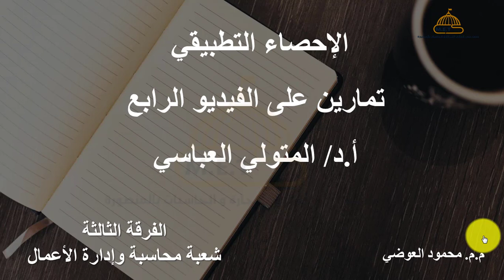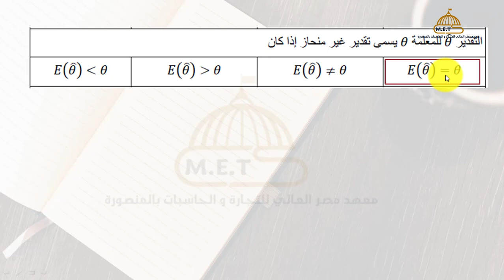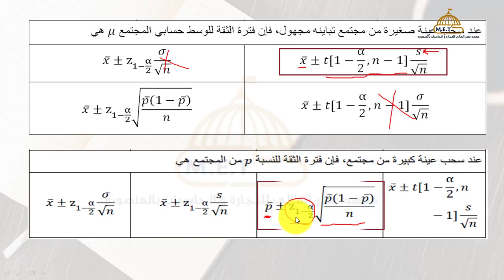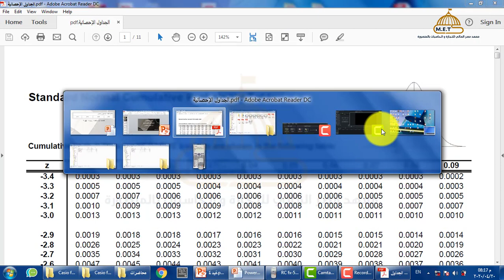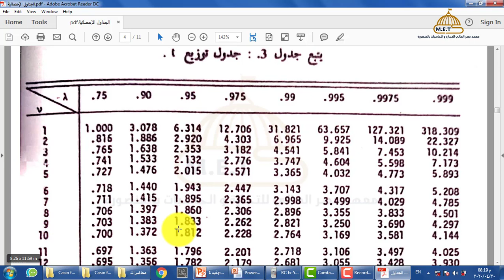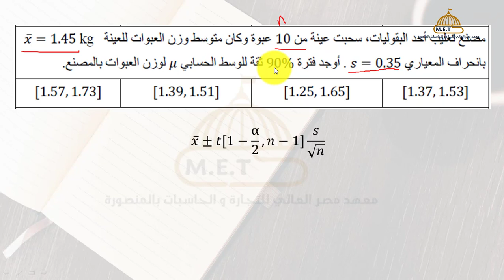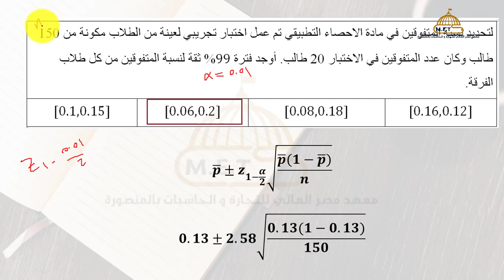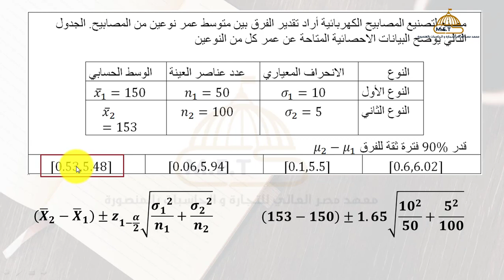السكشن الرابع- احصاء تطبيقي-ثالثة محاسبة-م م/ محمود العوضى